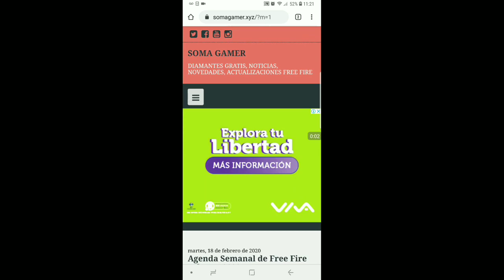👍 FECHA Y SKINS DE TIENDA MISTERIOSA 12.0 NUEVA SKIN M1887 PASE CON DESCUENTO NOVIEMBRE NUEVA SVD